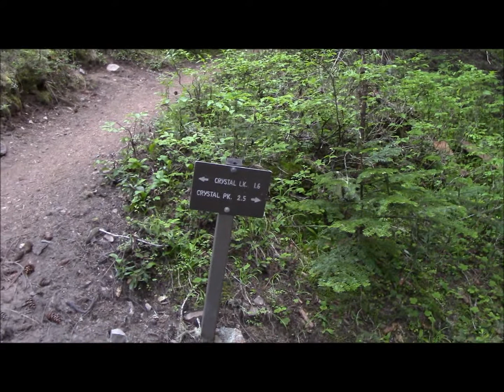Crystal Lakes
Jeno and I hiked up to Crystal Lakes in Mt Rainier National Park this morning.  My apologies for some of the video quality.   I need to learn how to shoot at objects that are in the sun while there are clouds out and about.   SR